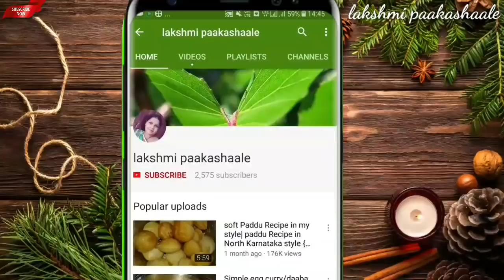ಅಬ್ಬಬ್ಬಾ ಏನ್ ರುಚಿ ಅಂತಿರಾ ಈ ಪಲ್ಯ | ರೊಟ್ಟಿ ಚಪಾತಿ ಗೇ ಸೊಪರ್ ಕಾಂಬಿನೇಷನ್ | Side dish for chapathi roti ric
hi friends welcome to lakshmi paakashaale
lady finger curry,,,,,,,,,

ingredients
lady finger - 25 gram
groundnut - 1 cup
oil
onion - 2
tomato - 1
curry leaves
coriander leaves